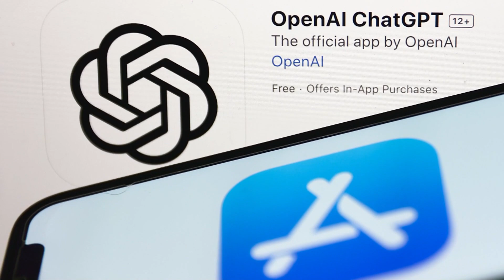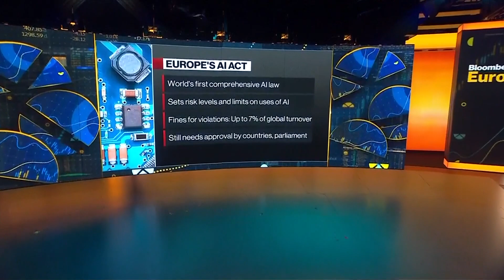AI Gives Humans Superpowers, Europe's OpenAI Rival Says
Criminals and totalitarian regimes are often the first to exploit the benefits of artificial intelligence, according to Aleph Alpha GmbH, an AI startup trying to build a European rival to the large language models created by OpenAI and Google. "The general problem with AI is it gives humans superpowers," CEO Jonas Andrulis said in an interview on Bloomberg Television. "It gives superpowers to people in manufacturing and research, and that's awesome. But it also gives superpowers to people who want to influence elections, that want to bring people down, that want to do crime," he added.